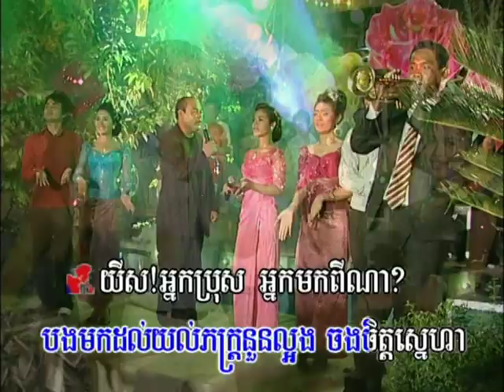កុលាបកូបនិមិ្មត Colab Cob Nemeet